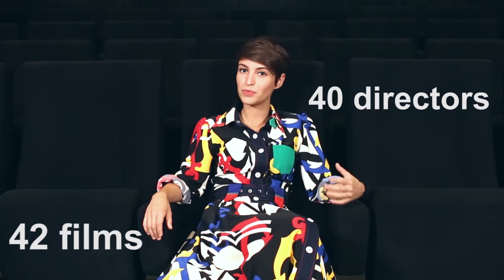Présentation de l'ACM Distribution